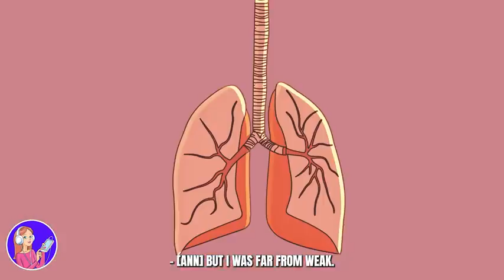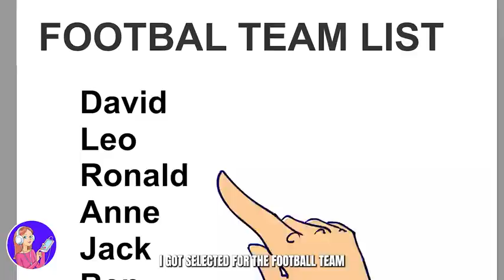I Became a Boy to Protect my Autistic Brother | Cartoon Movie | Cartoon Story